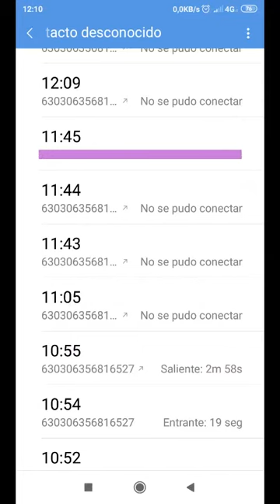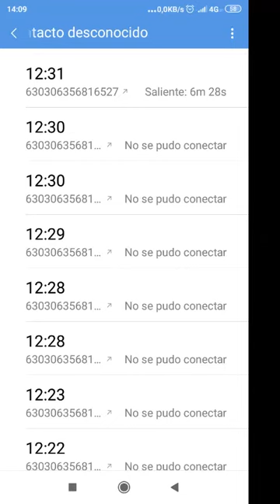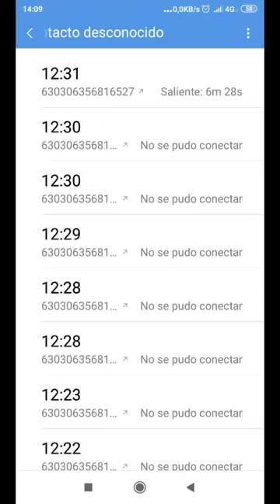PROCESO KAFKIANO CONTRA FRANCISCO JULIO DONOSO, TUTELAS TUTELASAPAÑAS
FUERA TUTELAS Y CURATELAS FIGURAS DEL IUS GENTIUM DERECHO DE GENTES DEL DERECHO ROMANO. ECHARAN JUECES CRISTIANOS A LOS LEONES ESTARÍA BIEN VISTO EN ROMA. ENTONCES PORQUE ADMINISTRAN EL "IUS GENTIUM" A PERSONAS QUE SE QUIEREN GOBERNAR SU PROPIO PATRIMONIO